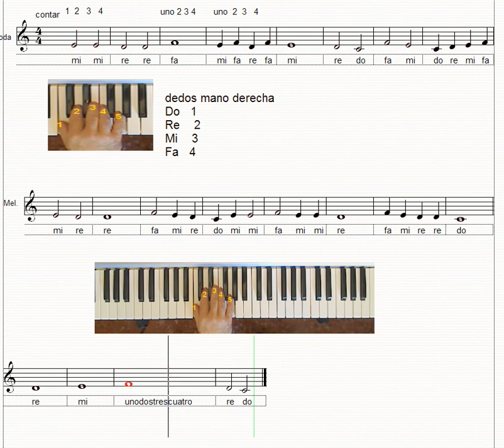dedos mano derecha cantado_0007.mov